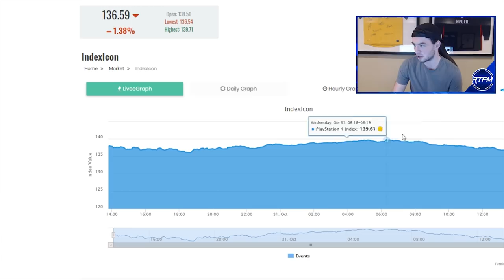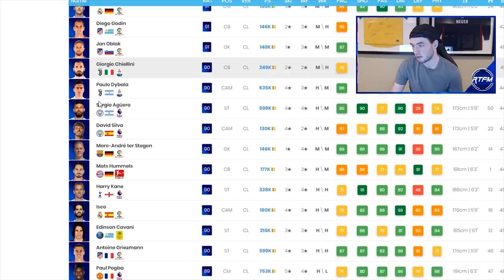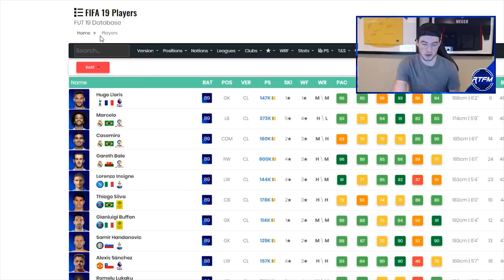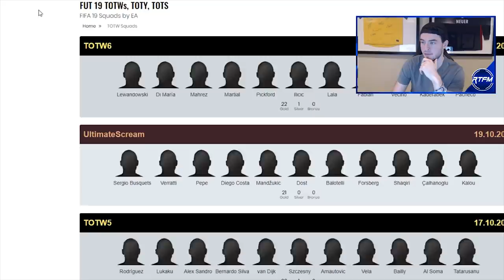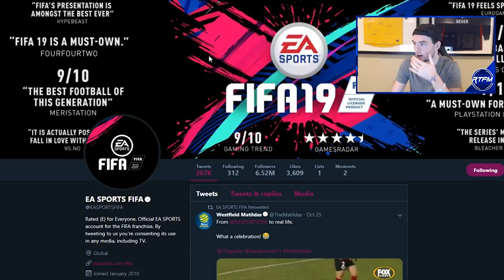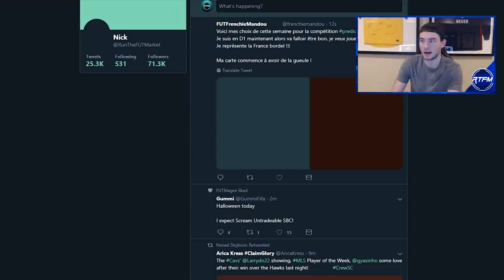UCL UPDATE + HOW TO MAKE COINS RIGHT NOW! MARKET WATCH! FIFA 19 Ultimate Team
Yo!